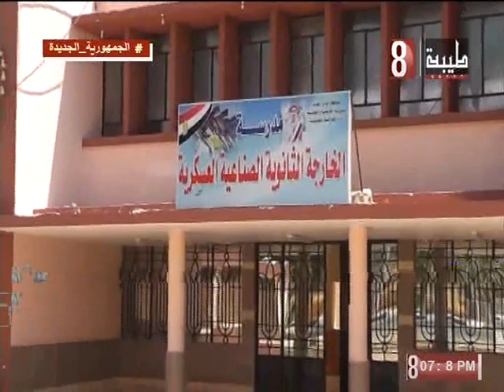حكايات الواحات 2023/5/28